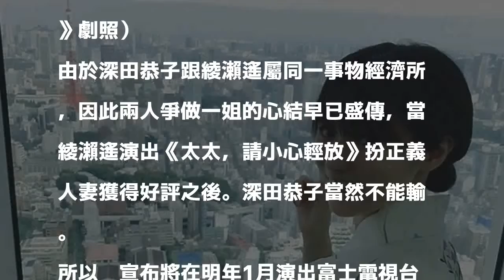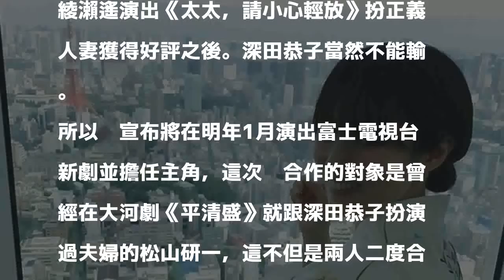死對頭綾瀨遙 深田恭子爭做地方的媽媽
〔記者馮亦寧／綜合報導〕日本女星深田恭子一直把天然萌的綾瀨遙當作死對頭，沒想到兩個人最近竟然都演了「人妻」角色，讓這番戰火更加白熱化。

發表評論評論如下。